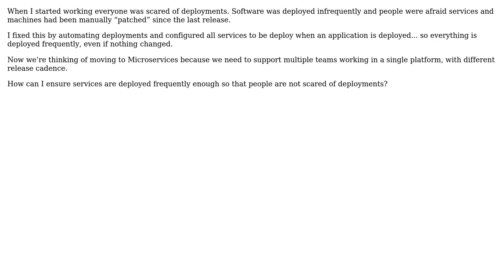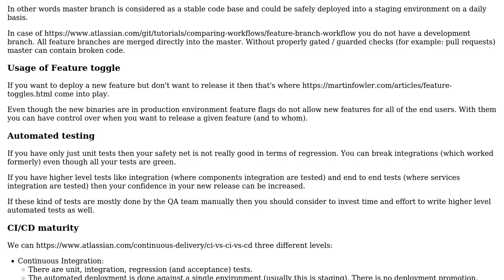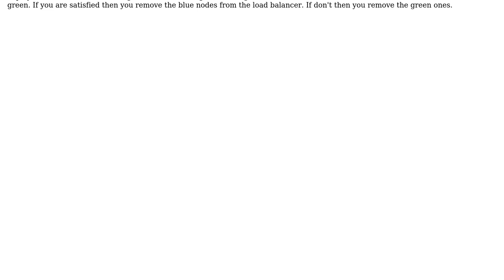Software Engineering: How to prevent configuration drift in Microservices?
With thanks & praise to God, and with thanks to the many people who have made this project possible! | Content (except music & images) licensed under CC BY-SA | Music | Images & others | With thanks to user Peter Csala user Kye and the Stack Exchange Network Trademarks are property of their respective owners. You are responsible for your own actions.